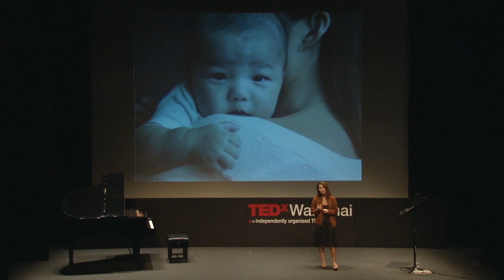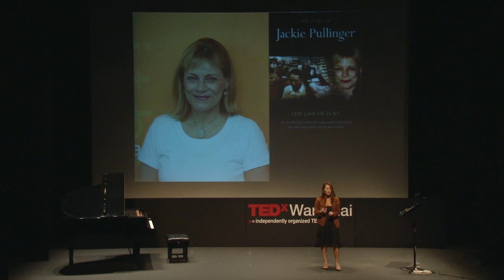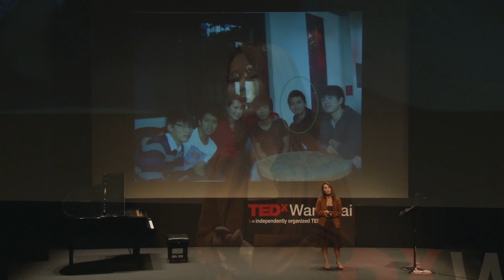Finding the True Gift of Music: Michelle Kim at TEDxWanChai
This poignant and transformational story about a piano prodigy that learns of emptiness amongst fame, which drives her to use her gift in music to empower street kids in Hong
Kong.